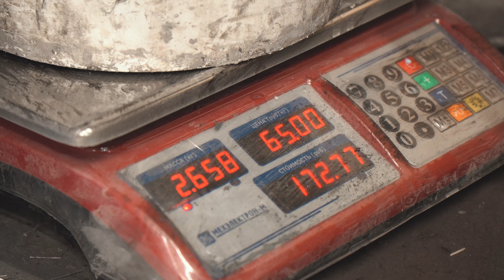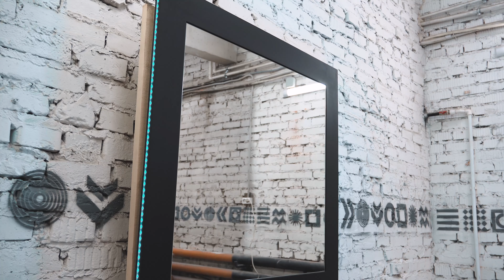Комплект для ванной комнаты для актрисы Лукерьи Ильяшенко! Раковина и зеркало из бетона!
У нас очень крутой проект - комплект раковина и зеркало! А еще мы делаем его для актриссы Лукерьи Ильяшенко!

Создание уникальных бетонных изделий, раковин и моек из бетона, бетонных столешниц по индивидуальным размерам и дизайну.

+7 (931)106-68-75